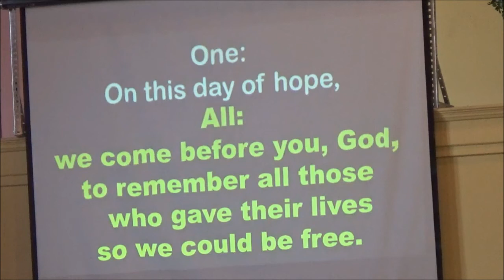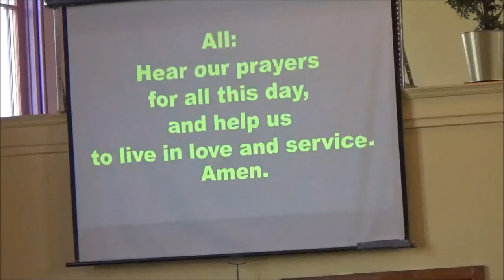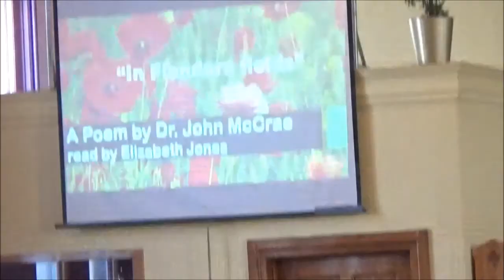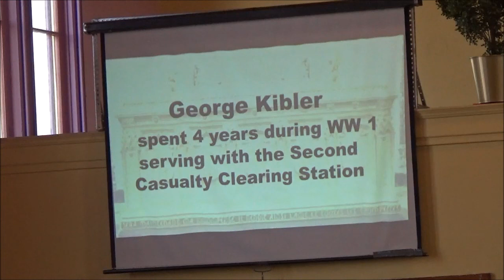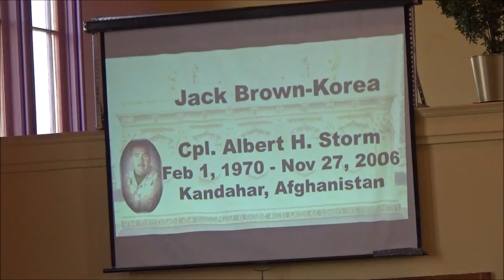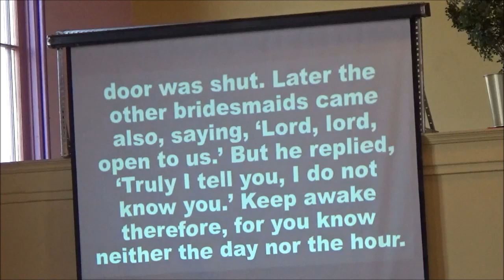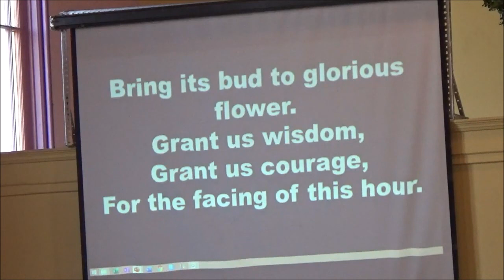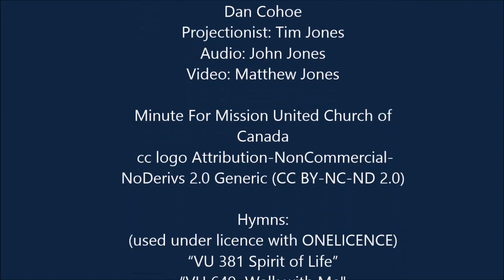NUC WORSHIP Nov. 08 2020 Remembrance Sunday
Celebrating 200 years of Faith
With Remembrance and Glory to God

Guest Speaker: LLWL Dawn Jones
Organist: Olive Cornwell
Singer:  Julia Ferris, Karen McSpadden,
Dan Cohoe
Projectionist: Tim Jones
Audio: John Jones
Video: Matthew Jones

Minute For Mission United Church of
Canada
 cc logo Attribution-NonCommercial-

Hymns:
(used under licence with ONELICENCE)
“VU 381 Spirit of Life”
“VU 649  Walk with Me"
VU 524 “O Canada,”
 “VU 506 Take My Life”
"VU 686  God of Grace and God of Glory"

Scriptures:
Matthew 25: 1-13 NRSV

Minister's Message:
By Rev. Sydney Elias

In Flanders Fields-written Dr John McCrae
read by Elizabeth Jones

Roll of Honor
Photos, Names and other information
collected from family members, books
and web sources
Used solely to honour their Service

Books
The Norwich Reunion Committee.
“Norwich 1946 Old Home Week”. The
Norwich Reunion Committee, Cayley
Studios, Hamilton, 1946.

Arthur-Lackenbauer, Jennifer, et al.
Familiar Fields to Foreign Soil: Three
Rural Townships at War, 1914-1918.
Norwich and District Museum & Archives/
South Norwich Historical Society, 2018.

Photos
Veterans Affairs Canada. “Canadian
Virtual War Memorial”. Veterans Affairs
Canada, Oct. 2020,
memorial.

A Prayer for People of Courage on
Remembrance Sunday.
—from "On This Day of Remembrance,"
prayers for Remembrance Sunday by the
Rev. Dr. Neil Parker, military chaplain at
the 4th Canadian Division Training Centre
in Meaford, ON.

Prayers & More--- Remembrance Sunday
2019 Written in collaboration by United
Church of Canada military chaplains
Captain (Rev.) Audrey Brown and Captain
Church of Canada/L’Église Unie du
Commons Attribution Non-commercial
Share Alike Licence.

To give financial support to the ongoing
ministry our community of faith, share
announcements, joys or concerns, offer
feedback or seek assistance please
Norwich United Church
86 Main St. Norwich Ontario N0J 1P0